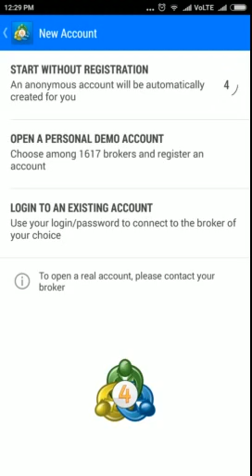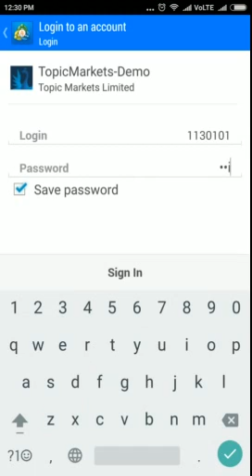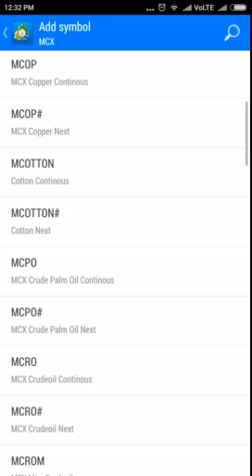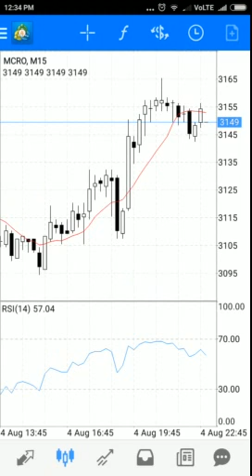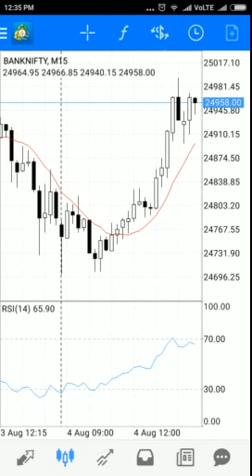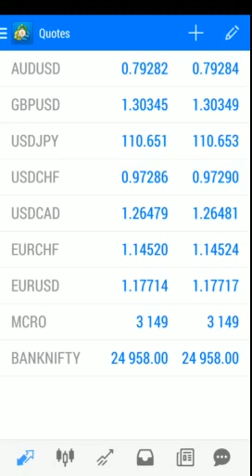Metatrader 4 On Mobile in Gujarati